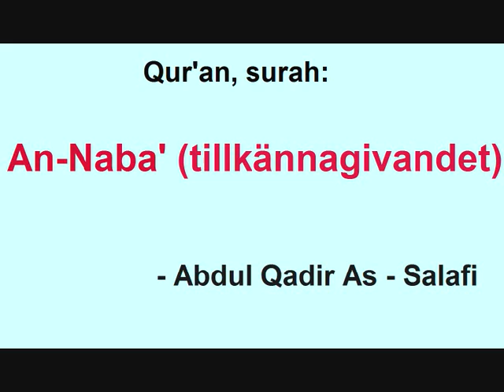Qur'an Surah An-Naba' - Abdul Qadir As - Salafi